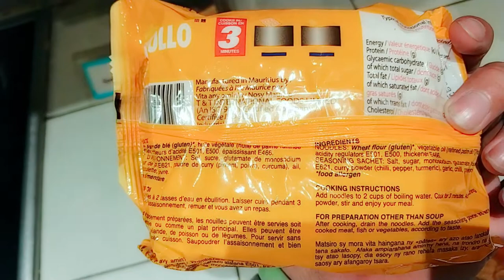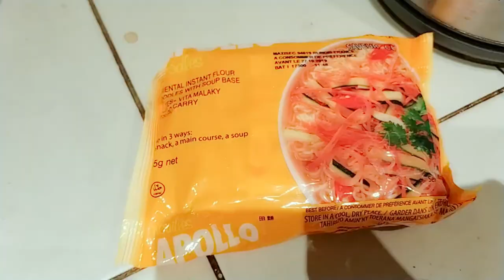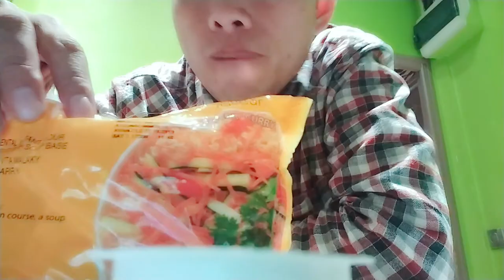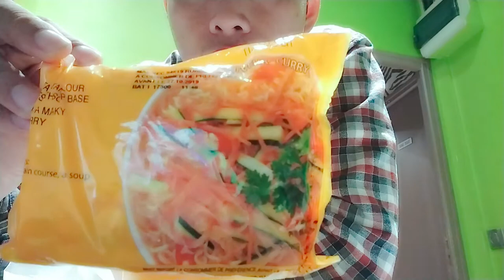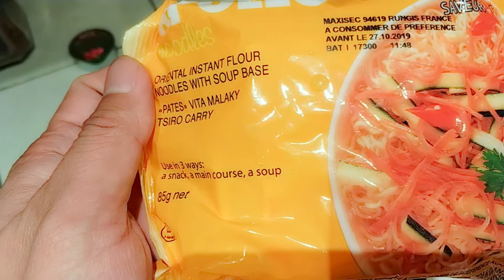Makan "Indomie"nya Perancis, Auto DIAM!!! | Traveling Eropa S.1 Eps.4